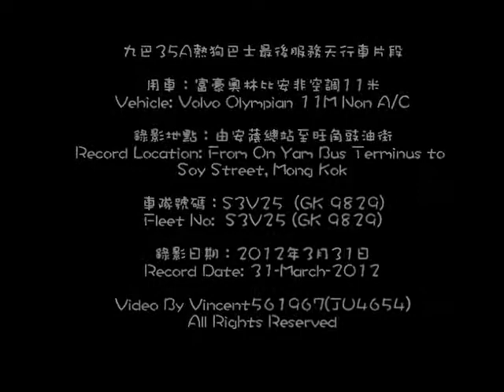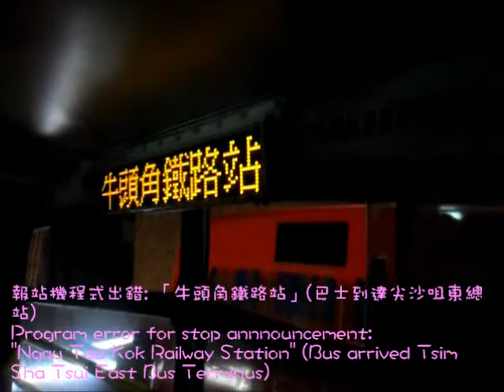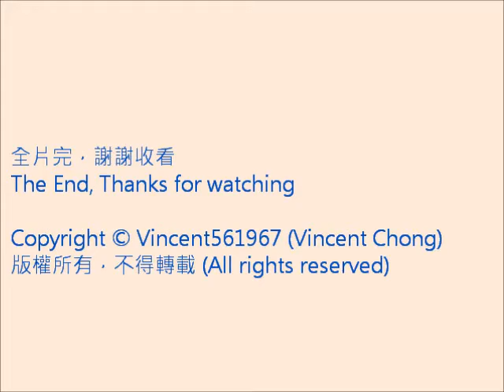九巴35A熱狗巴士最後服務天行車片段 (安蔭-豉油街) S3V25-GK9829 (附幕後花絮)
Last Day Service of 35A "Hot Dog Bus" Bus Riding Video (Attached behind the scenes)

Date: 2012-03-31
Time: 1638
Company: Kowloon Motor Bus
Vehicle: Volvo Olympian 11M Non A/C
Fleet No.: S3V25
Registration No.: GK9829
Route: 35A
Venue: On Yam - Soy Street, Mong Kok